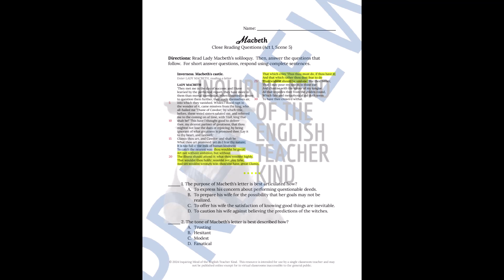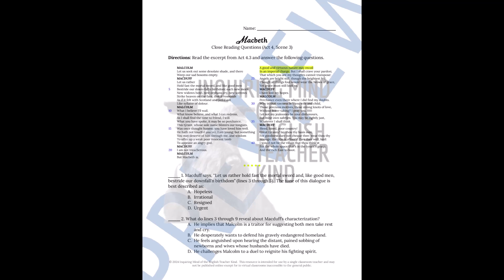Macbeth Close Reading Analysis Worksheets Bundle for High School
Challenge high school students to push beyond basic reading comprehension and exercise close reading analysis skills while engaging with Macbeth by William Shakespeare. Given the objective nature of the multiple choice questions, each close reading activity is rigorous enough for students to find deeper meaning in the text, yet convenient enough for teachers to quickly and efficiently gather data on their students' textual analysis skills. Included are twenty-eight close reading worksheets, each addressing an individual scene, and answer keys. Find this bundle here: